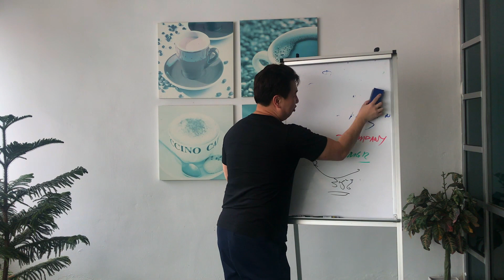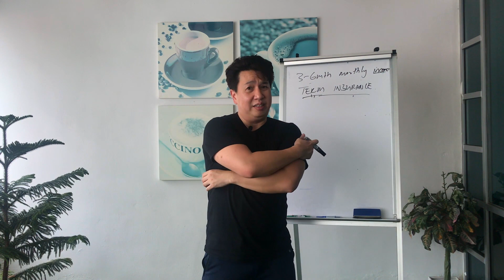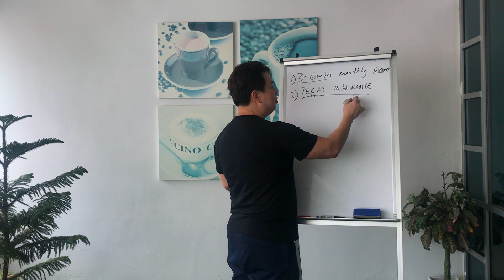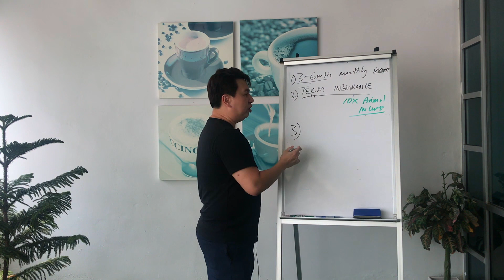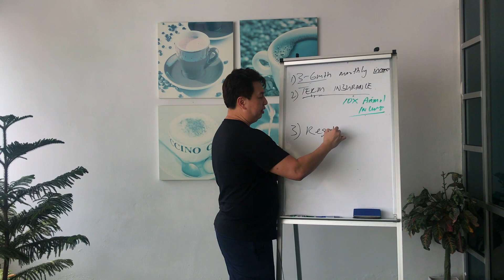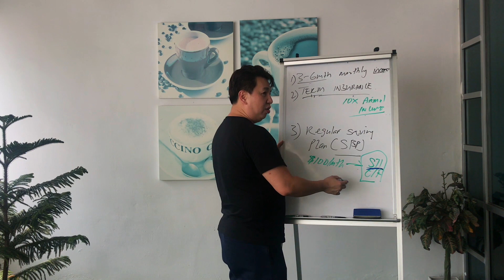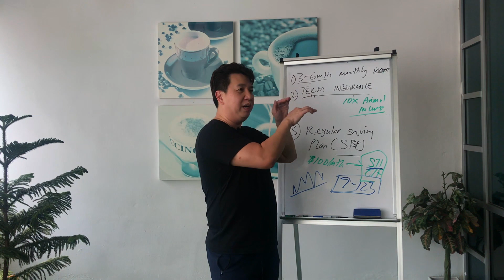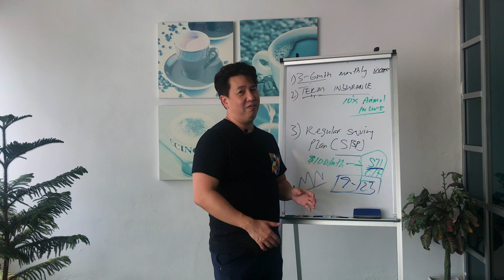SMT TV Ep. 53 - Another alternative to save money (MUST WATCH!)